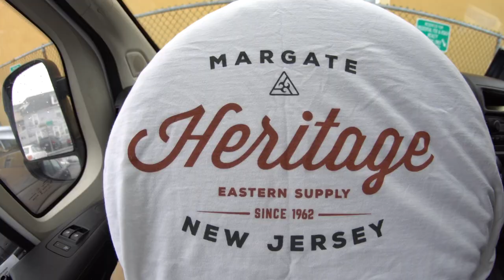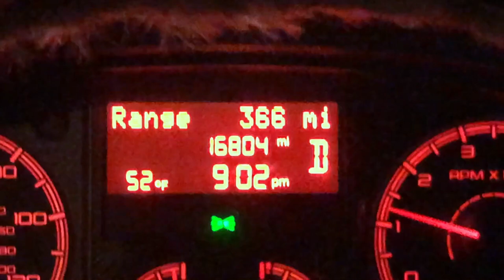SURFING a MYSTO SAND BAR OUT in the MIDDLE OF THE BAY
What's up NUB NATION!! Today we found a MYSTO sand bar wave out to sea in the middle of the bay so naturally I had to try surfing it !! There's a monster south swell making it's way to New Jersey right now so we got to see some great waves pop up in the bay & everywhere in my hometown this afternoon. Surf for the win, novelty waves for the win & NUB NATION for the win! Thanks guys! - Love Ben